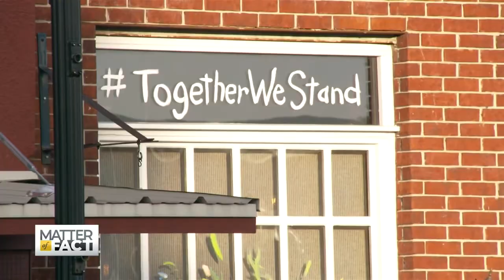Rural Hospitals On Life Support During the Pandemic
Even before the coronavirus pandemic, nearly half of all rural hospitals in the United States were operating at a loss. Now, more than 450 could be forced to close their doors. That’s due in part to current restrictions on elective surgeries and outpatient procedures, drying up hospital revenue. Texas has seen more rural medical providers shut their doors in recent years than any other state. Correspondent Jessica Gomez reports from Titus County as their regional medical center struggles to stay afloat.